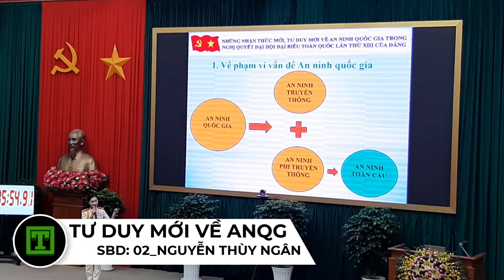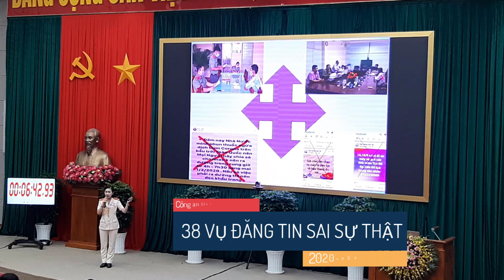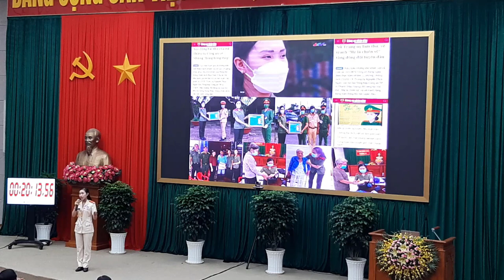Nhận Thức và Tư Duy mới về an ninh quốc gia trong Đại Hội XIII của Đảng|NTN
☞Hội thi Báo cáo viên tuyên truyền viên giỏi nghị quyết Đại hội XIII của Đảng Cấp tỉnh năm 2021: Thí sinh Nguyễn Thùy Ngân (Đội tổng hợp-Công an Thành phố Vị Thanh) báo cáo chuyên đề về: "Nhận Thức Mới Tư Duy Mới về an ninh quốc gia, an ninh con người trong Nghị quyết Đại Hội lần thứ XIII của Đảng Cộng Sản Việt Nam" (28, 29/10/2021).